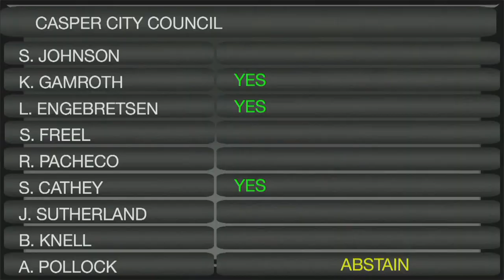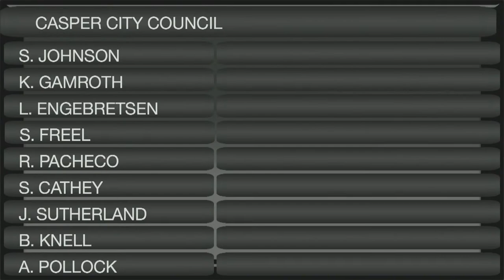April 5, 2022 - Casper City Council Pre-Meeting & Council Meeting